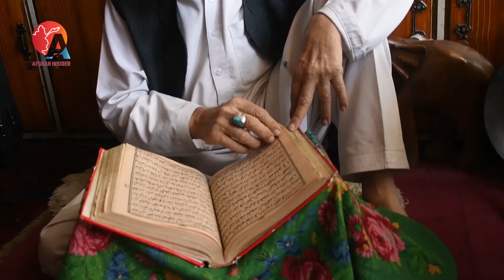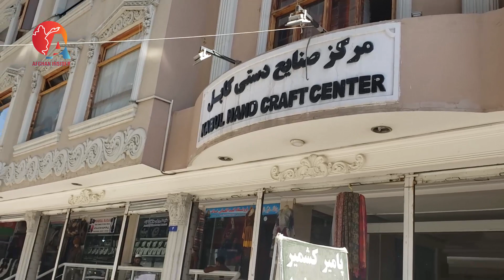گزارش سمیرصدیقی- از شهرنو کابل کوچه انتیک فروشی